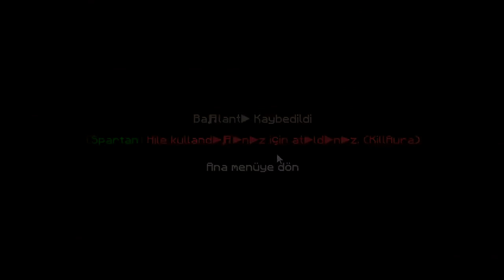HACKER ONUR :D [MC/SG] #11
Hey! Sen! Biz Mehmet ve Serhat! Bugün Unio Craft serverinde survival games oynadık iyi seyirler^^

▼ Texture Pack;
► Bu Videodaki Texture Pack : Huahwi Pack

● Skype: mehmet.servet52
● Skype: llSovalye316155

►Bu Serilere Bakmayı Unutmayın! ▼